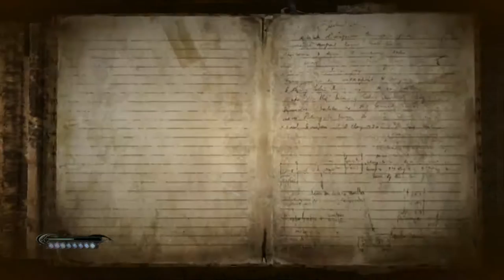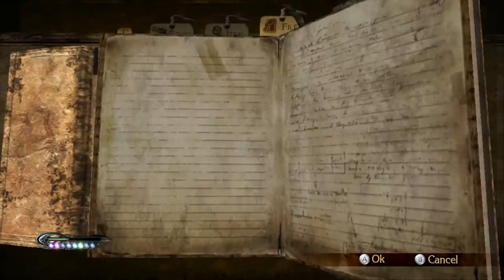Bayonetta-Playthrough(WiiU)-Part 3-Chapter 2